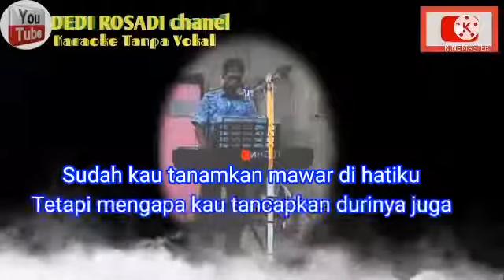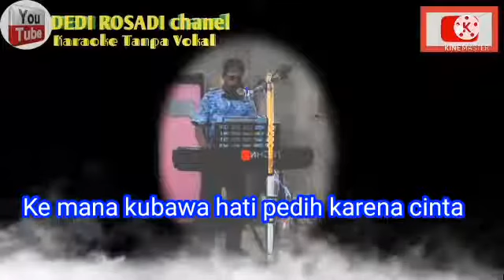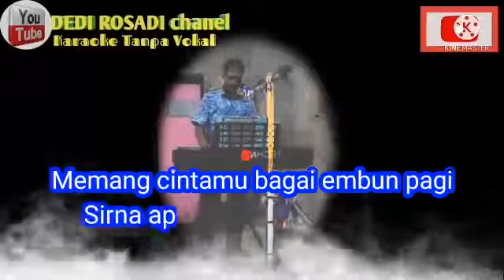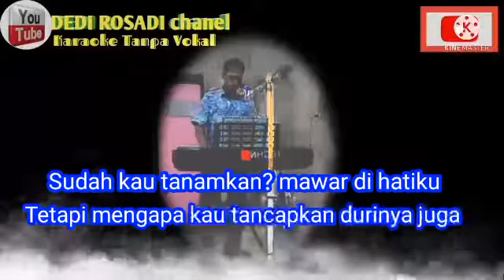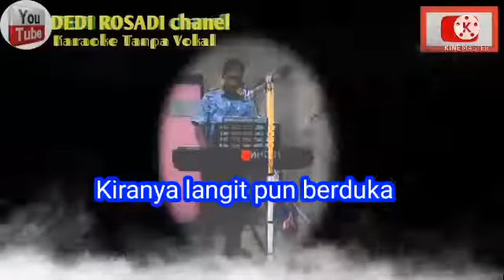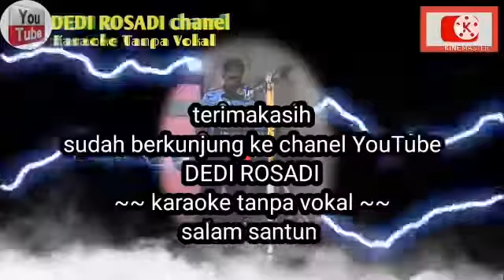LANGIT PUN BERDUKA ROMA IRAMA Karaoke Tanpa Vokal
Chanel hiburan dan musik . Chanel untuk hiburan anda yang hoby nyanyi dan karaoke